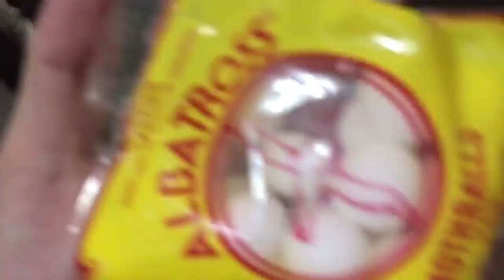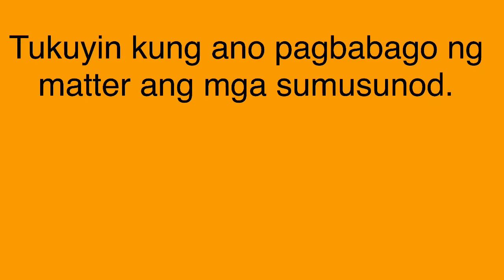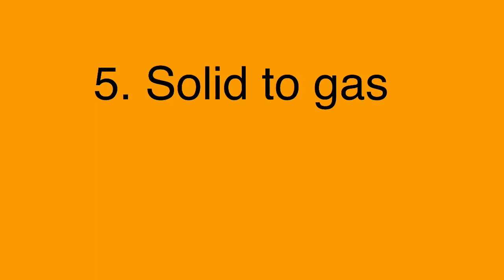Changes In Matter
States of Matter and it’s Changes
Science 3- Pagbabago sa Matter